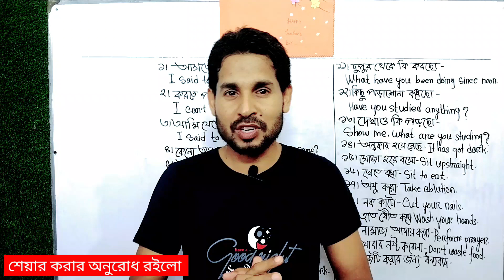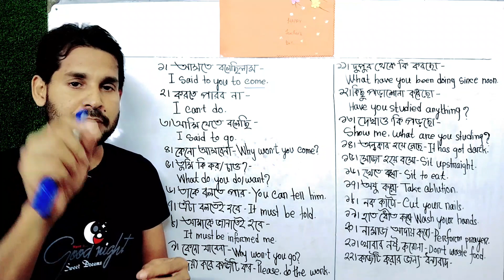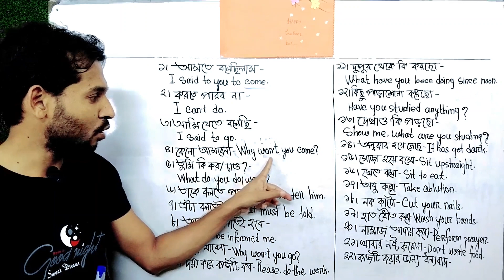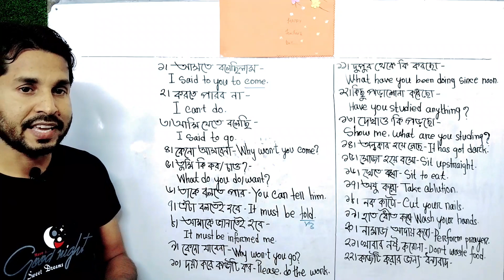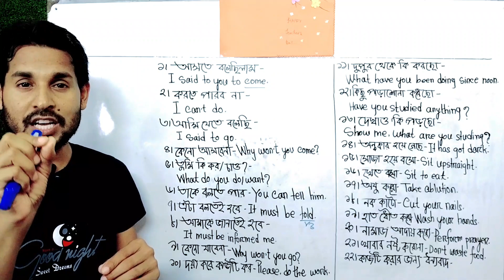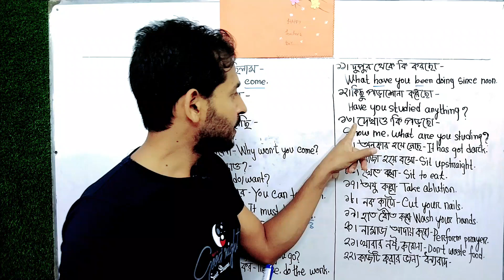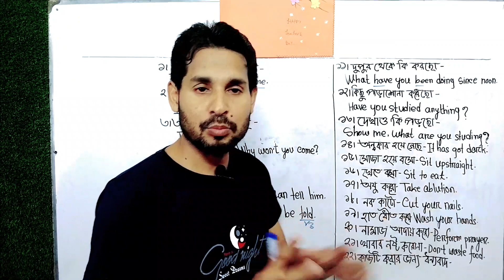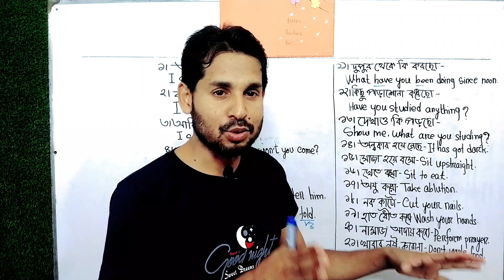মাত্র ১ দিনেই শিখুন ইংরেজিতে কথা বলা - Spoken English with Mukul. Ell Academy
Welcome my dear learners. This is my 4th lesson where I have taught most important daily use sentences. These sentences will help you to speak in English fluently just in 1 day. Thank you all.